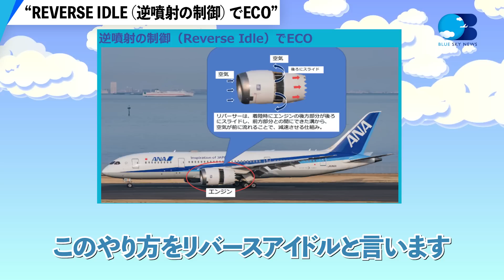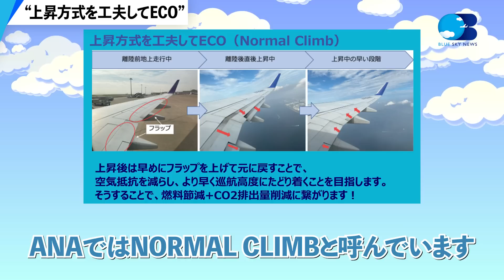【ANAパイロット】パイロットに出来るエコなフライトって？その秘密をご紹介！【CO2排出量削減】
飛行機にもCO2を削減する為に色々な秘密があるのをご存知ですか？
今回の動画ではパイロットが自ら飛行機のエコフライトについてご紹介致します！